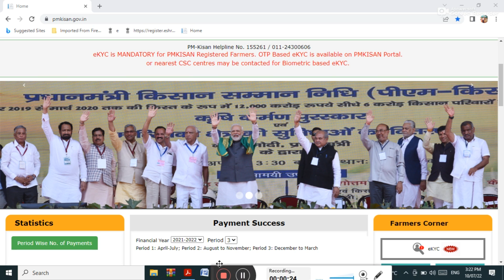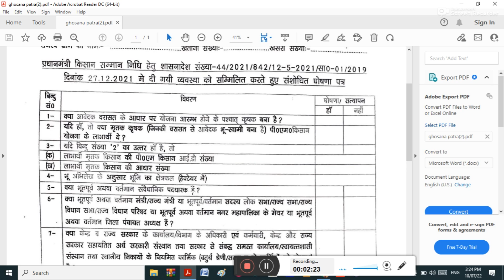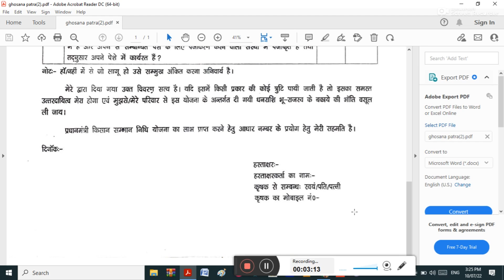Pm Kisan New Ghoshna Patra Update